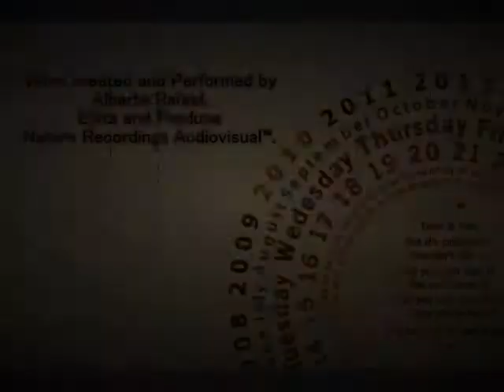DANCE LOVE - ALBERTO RAFAEL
Alberto Rafael
ØEdita and Produce
Nature Record Music
Productions © ® 2013
Artistic Execution
Executive Co-production.
CANARY VISUALART.
DL.-180662 - Spain
Development Guide
Personal and Spiritual
Alberto Rafael
School and Office Staff.
2,013 Canary Islands
Thoughts and Reflections.
Nature Record Productions © ®
Canary Visualart Graphics © ®
Legal Notices to Users
The texts, photos and videos
have been created and edited by
Alberto Rafael & Nature Record Productions BMI.
(Unless otherwise stated)
Any duplication,
And the use of this material.
They are subject to licensing
and conditions.
Material protected by copyright.